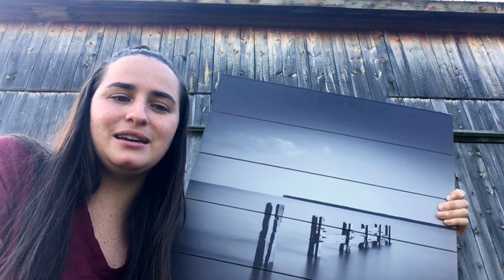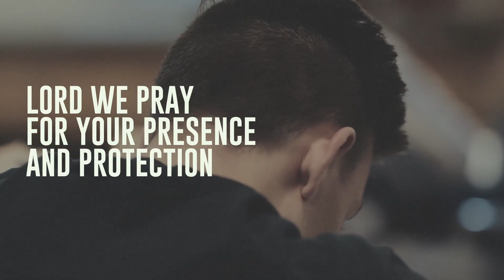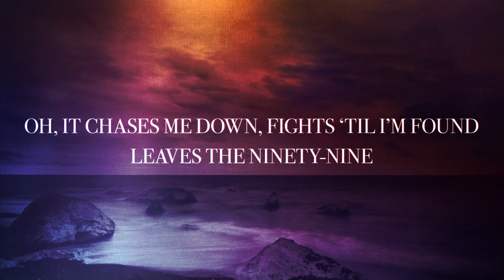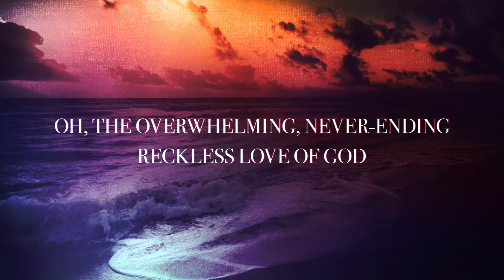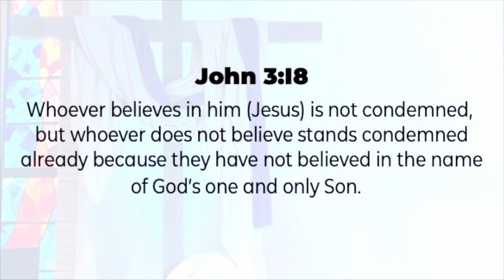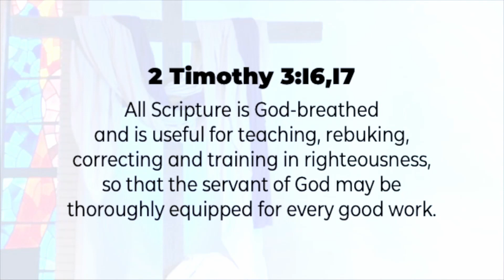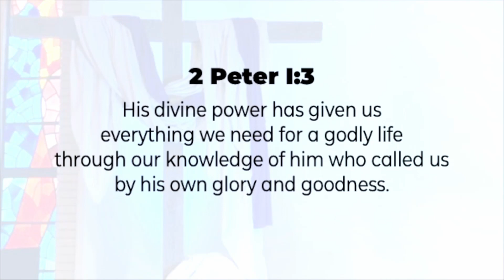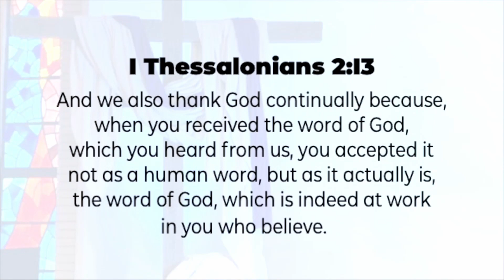Sunday Worship - August 23, 2020